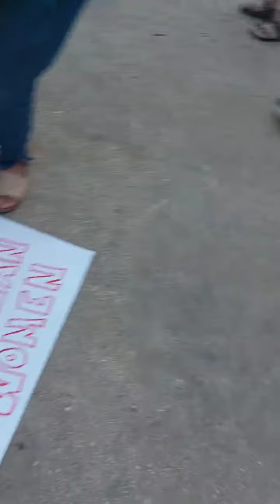تظاهرات در پارک استقلال اورشلیم در حمایت از قیام مردم ایران